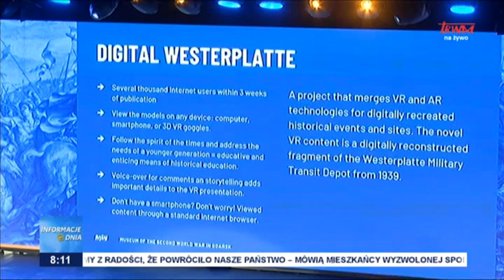Światowe Forum Muzeów Pól Bitewnych